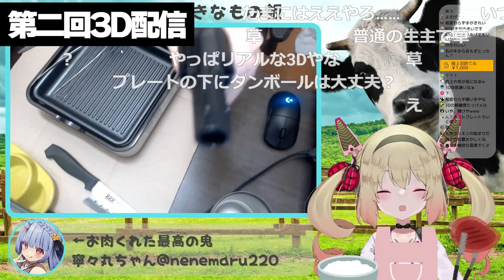【デビュー半年記念】約10分で振り返る息根とめる【息根とめる切り抜き】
本チャンネルは、息根とめるさんご本人からの許可を得て運営しております。

更新通知してます！　👇👇
↓続きはこちらから！↓
・元動画・

イラストの提供
①フェラチオザウルスととめるちゃん
東町情様

②大家凸
朝凪あず様

③手を洗うな
藤橋とうま様

⑤11歳バリア
狛福小鉢様

息根とめるちゃんねるの活動開始から半年が経過しました。
ここまでの半年間は自分としてもとても楽しく、たくさんの楽しさや元気をもらいました。
どっかの社長と配信で面接して目が飛び出たのが昨日のように感じます。
これからも陰ながら応援してます！！

※不適切なコメントは削除させていただく場合があります。